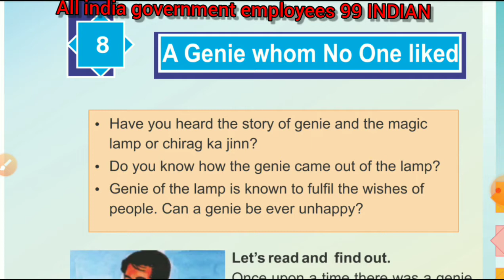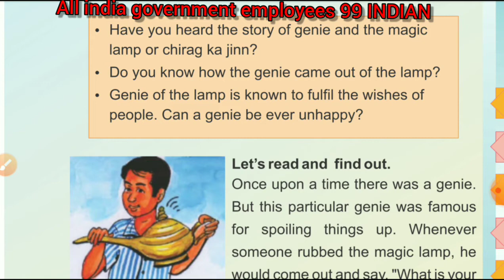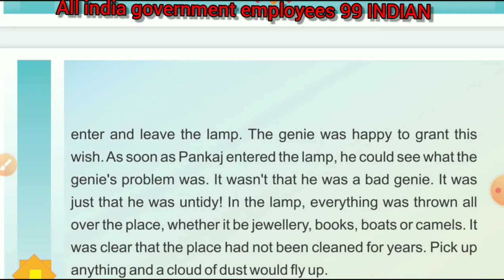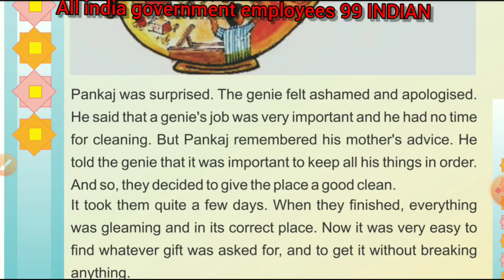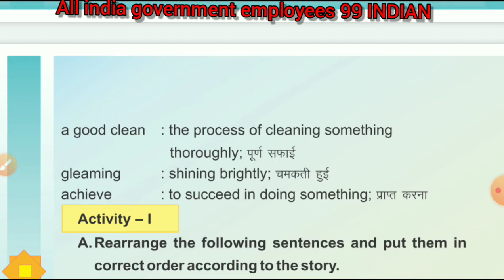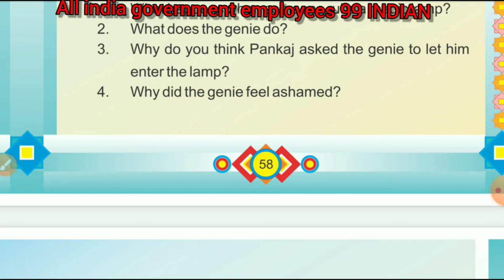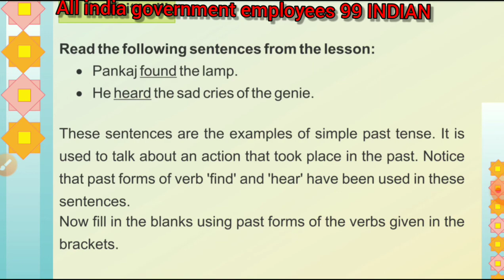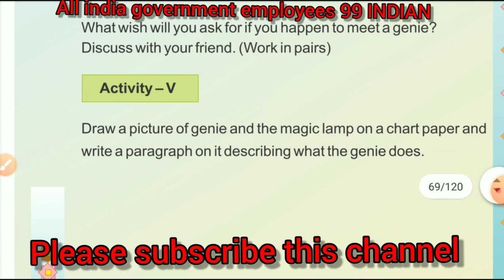Class V English, lesson- 8. A Genie whom no one liked